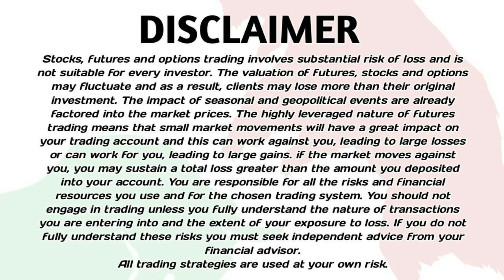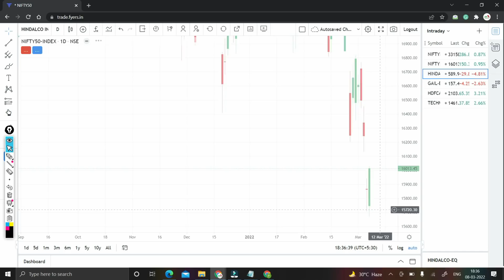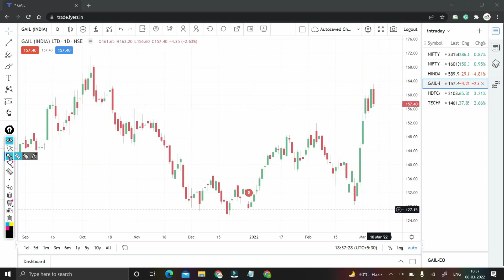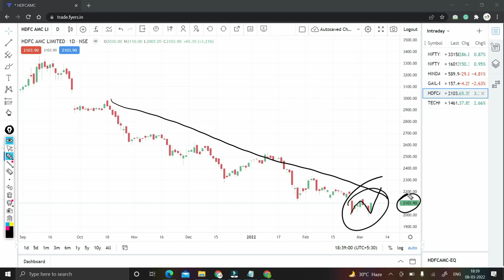Best Stocks to Trade For Tomorrow with logic 09-Mar | Episode 481